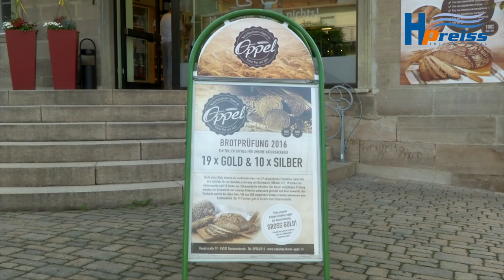Längere Haltbarkeit der Backwaren durch aquaSpin | Bäckerei Oppel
Die Naturbäckerei Oppel hat unseren Wasseraktivator installiert und die Kunden berichten seitdem von einer längeren Haltbarkeit der Brote und sind noch mehr begeistert von den Backwaren.

Kundenreferenzvideo mit Herrn Oppel (Naturbäckerei Oppel), zum Thema aquaSpin der Firma H.Preiss International aus Ipsheim/Deutschland.

Der Gründer von H.Preiss International, Helmut Preiss, hat schon lange erkannt, welch großes Potential in reinem Wasser schlummert. Belebtes und reines Wasser hat eine immense Wirkungsfähigkeit auf uns und sorgt für mehr Lebensqualität und Genuss für Mensch und Tier. Die Qualität und der Nutzen von Wasser, als wichtigstes Lebensmittel wird in unserer Gesellschaft kaum hinterfragt, warum eigentlich?
Mit unseren innovativen Produkten und mit einem starken Serviceteam im Hintergrund schaffen wir ein stärkeres Bewusstsein für die Bedeutung von Wasser auf unsere Gesundheit. Unser Wasser ist Leben - und genau dieser Gedanke treibt uns täglich an!